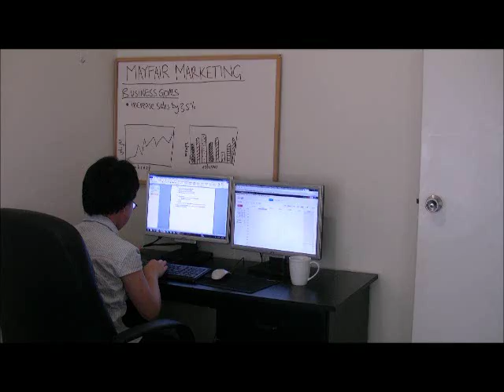Impoliteness strategies (reduced politeness)